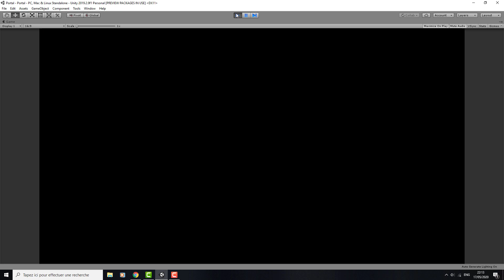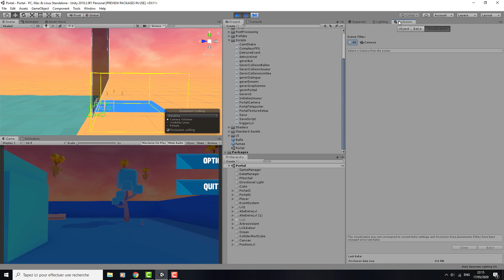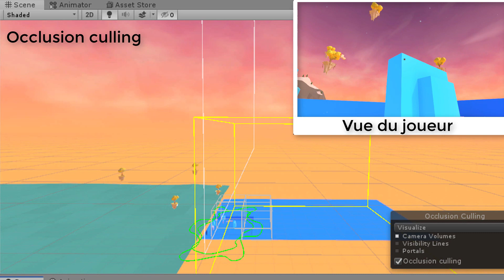JEU DE PORTAIL - DEVLOG #5 *Optimisation du jeu* Unity 3D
Hey ! Petite vidéo dans laquelle je vous montre l'avancement #5 du jeu de portail ! Cette fois-ci on s'attaque à l'optimisation du jeu !
Unity C#

Liens